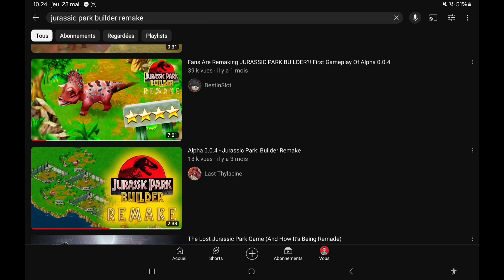Découverte de Jurassic Park Builder : Remake